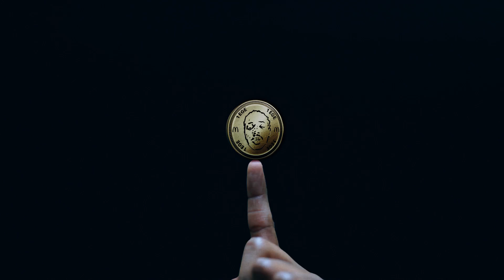McDonald's | Egen diilit